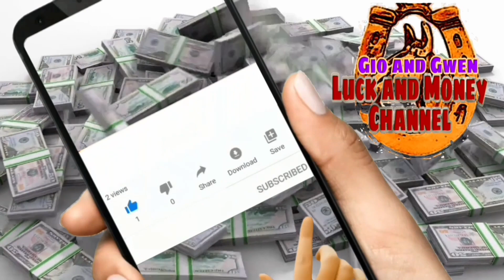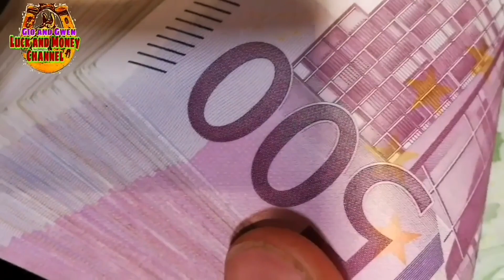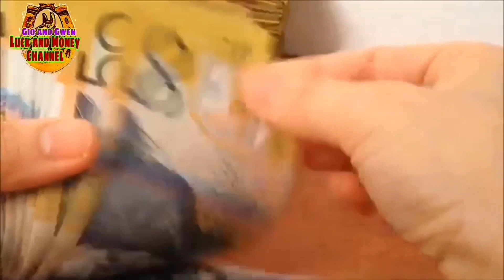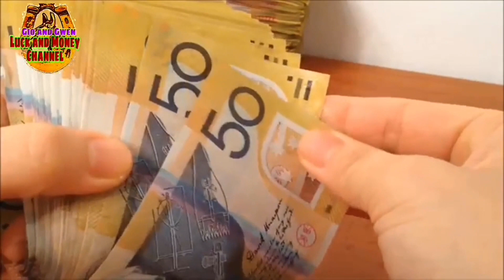ANG SWERTENG IBIBIGAY SAYO NG BALAHIBO NG IBON | GIO AND GWEN LUCK AND MONEY CHANNEL